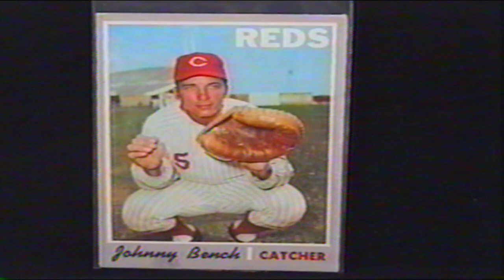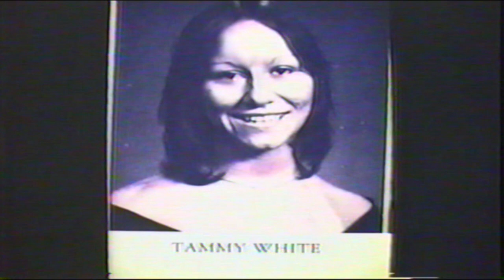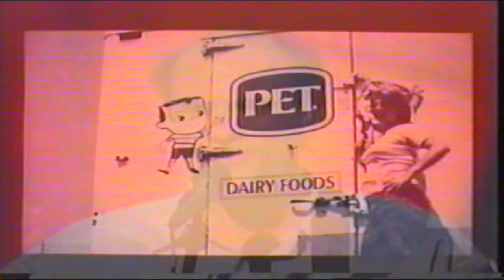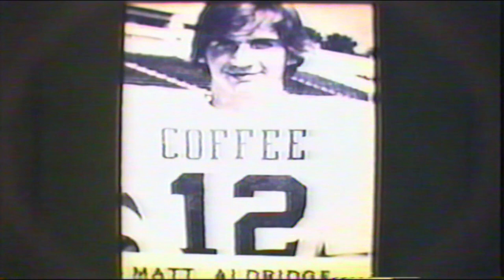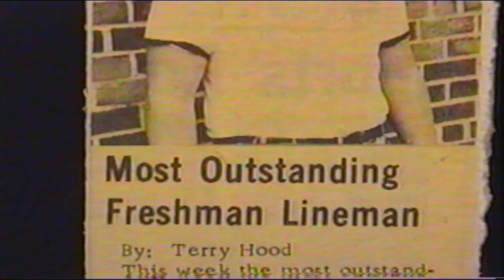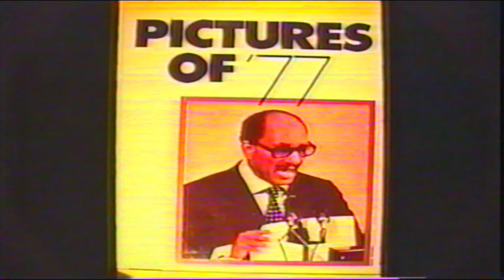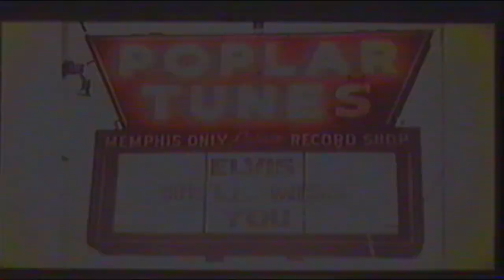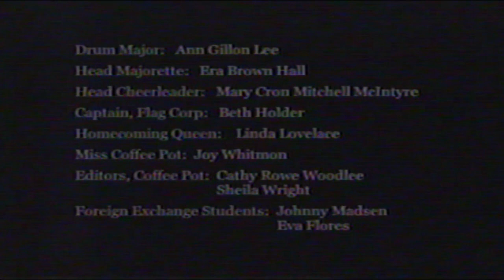Coffee High School 25th Reunion